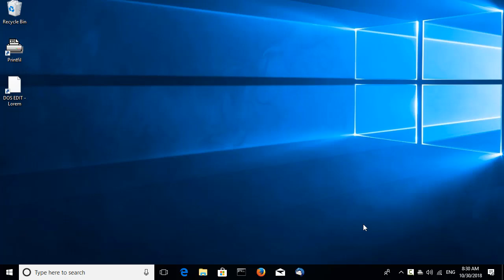Print DOS screens by the PrtSc keyboard button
At the DOS age, printing the screen content was very easy, just by pressing the PrtSc button on the keyboard (even labeled as Print Scrn, Prnt Scrn, Prt Scrn, Prt Scn, Prt Scr or Pr Sc).
If you do so in Windows, however, you do not get the same result, because the PrtSc button sends an image of the screen to the Windows clipboard instead of sending the screen content to the default printer.

This video shows how to enable the PrtSc button on a DOS program running in Windows, so that it sends the content directly to the printer(s), like in the DOS age.

Let's go:

- Configure Printfil to capture LPT1:
- and LPT_Timeout = 3
- Reboot the computer!
- Right-click the DOS program's shortcut and choose "Properties"
- In the "Misc" tab uncheck "PrtSc"

That's all. Now:

- Run the DOS program and press the "PrtSc" keyboard button
- Printfil captures the DOS screen and you can send it to any Windows printer

Download the Free 30 days Printfil trial and try it yourself.